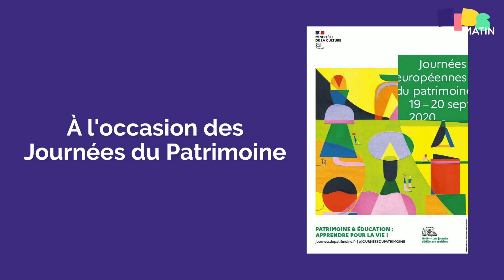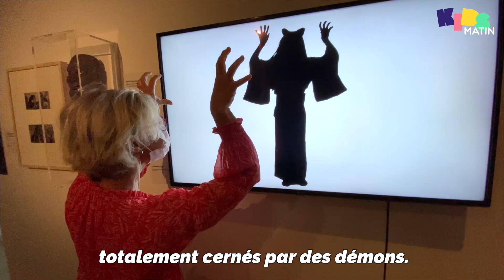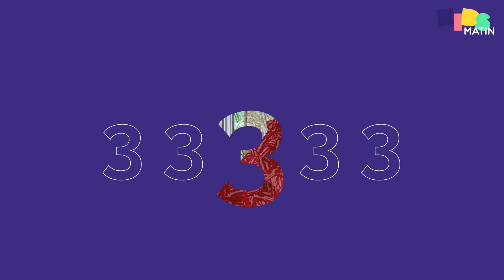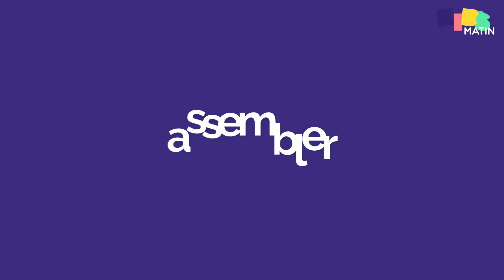[TUTO] Fabrique ton masque de yōkai!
À l'occasion des Journées européennes du Patrimoine 2020, l'artiste niçoise Sylvie T., en partenariat avec Kids-Matin et le Musée départemental des arts asiatiques, t'apprend à fabriquer un masque de yōkai.

Les yōkai, ce sont ces créatures surnaturelles issues du patrimoine japonais. À toi de jouer!